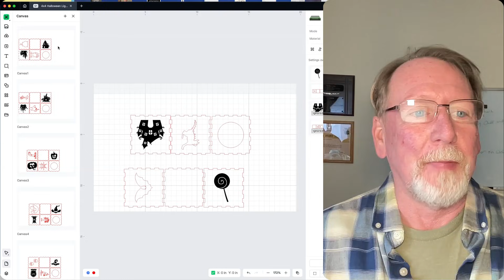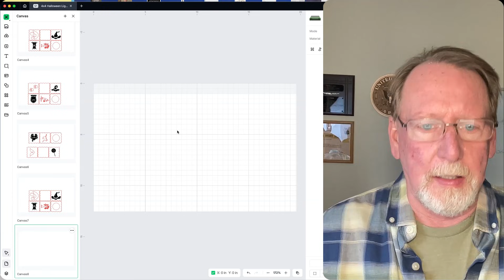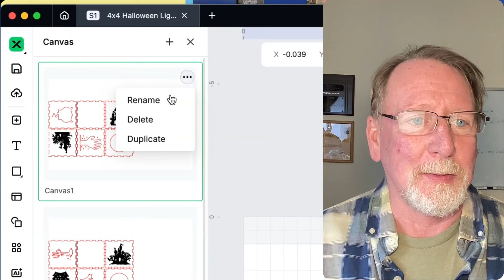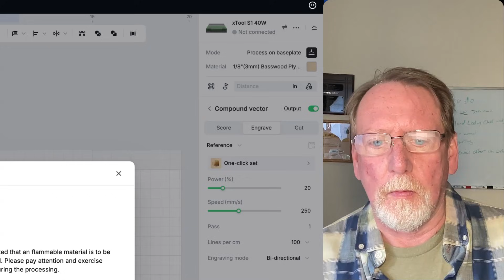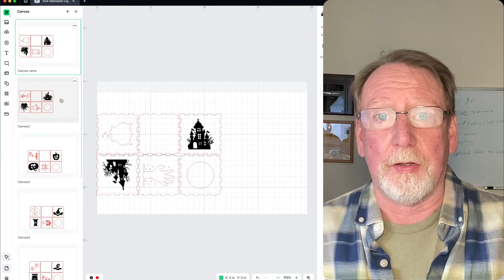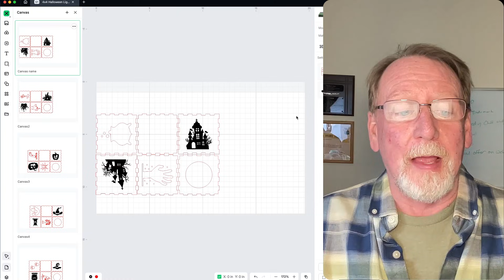My Favorite xTool Studio Feature And 2 Gotchas You Need to Know!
In this video, I’m breaking down one of my favorite features inside xTool Studio canvases.

If you’ve ever juggled multiple files, lost track of versions, or had to keep sliding designs out of the way while batching projects… canvases are about to make your workflow a whole lot easier.

I’ll show you:
• How canvases help you organize projects without clutter
• How to duplicate a design fast to create variations (like my Halloween box sets)
• How to rename canvases to stay organized
• The two limitations you must know before switching machines or materials
• My real-world tips for keeping settings consistent across canvases

Whether you use an xTool S1, F1, F2 Ultra, P2, or another machine, this feature can save you time, frustration, and file confusion.

Got questions about lasers or xTool Studio? Drop them in the comments — I’m happy to help!